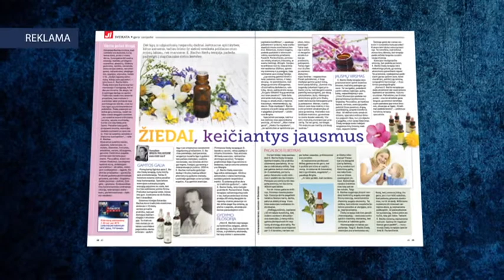Žurnalo "JI" 40 - ojo nr. anonsas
40 - ajame savaitinio žurnalo „Ji“ numeryje dietologė Žana Antonova patars, kokių daržovių turėtute valgyti daugiau ir kaip jas paruošti, kad būtų nauda sveikatai. Sužinosite apie E. Bacho žiedų terapiją, padedančią pažvelgti į slapčiausias sielos kerteles ir būti sveikiems. Rasite 9 sveikų patiekalų pusryčiams receptus.